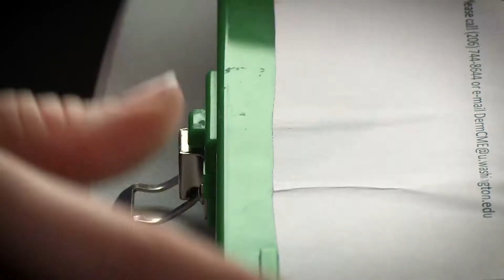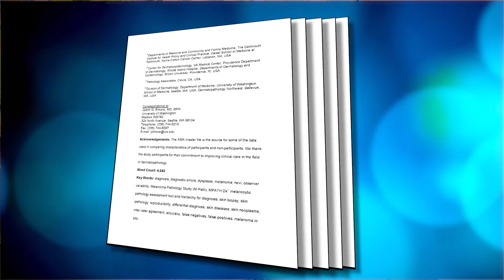Study examines accuracy of melanoma biopsy findings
Every year, millions of Americans have a suspicious mole or skin lesion biopsied and sent to a pathologist to learn whether it is a potentially deadly melanoma. New research indicates that pathologists are likely to agree when lesions are benign or highly malignant, but often disagree when there are challenges to how gray-area lesions are characterized. The lead author, Dr. Joann Elmore of UW Medicine in Seattle, discusses the findings.